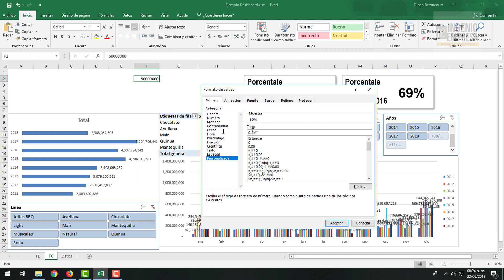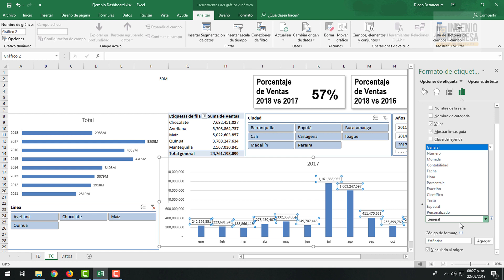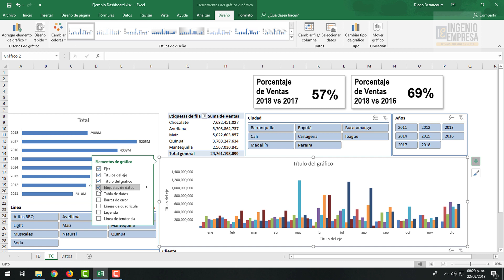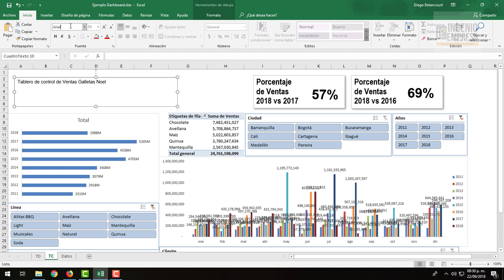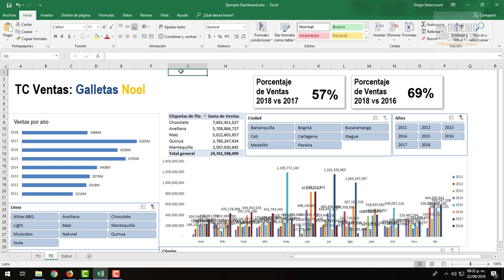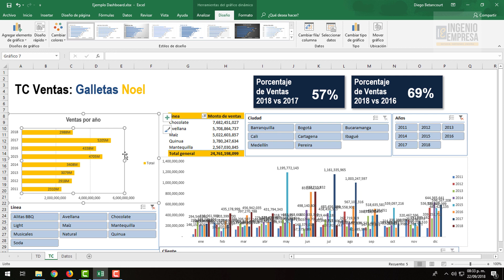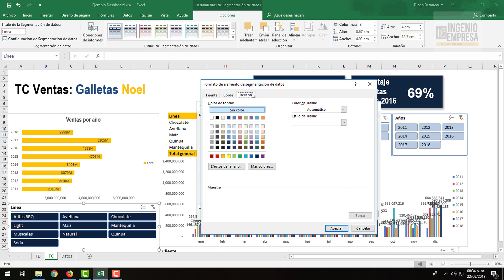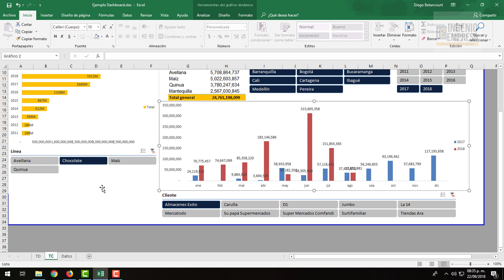Cómo hacer un tablero de control en Excel (parte 5): Aplicando formato gráfico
Aprende paso a paso cómo hacer un dashboard en excel con un ejemplo práctico.

En este paso ajustamos el formato gráfico de nuestro tablero de control y realizamos las verificaciones para comprobar que el resultado cumple lo planificado.

y al final del post encontrarás el enlace con descarga directa.